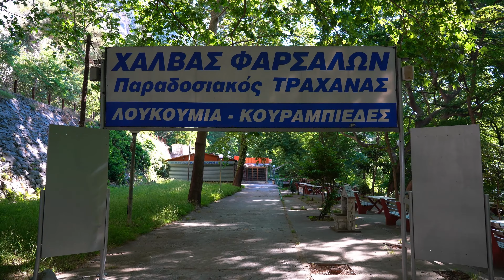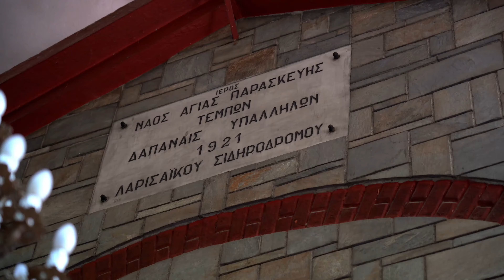Κοιλάδα Τεμπών - Αγία Παρασκευή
Επισκεπτόμαστε την κοιλάδα των Τεμπών και την εκκλήσια της Αγίας Παρασκευής